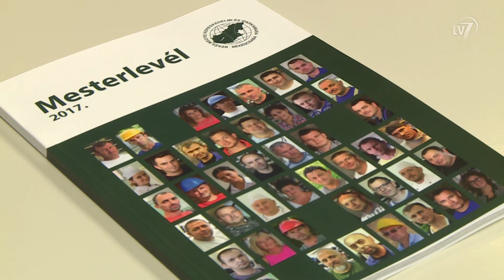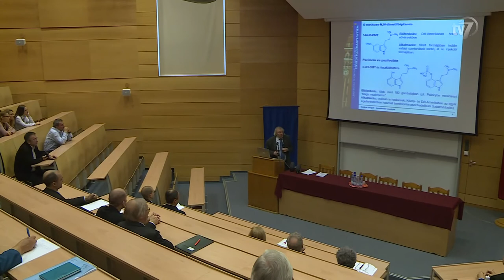Híradó 2017.11.16.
1.- Az Országgyűlés csütörtökön tárgyalta azt az ötpárti határozati javaslatot, amely külön-külön emléknapokat hozna létre a magyar sport, a parasport és a diáksport tiszteletére. A javaslat szerint az 1875-ben megrendezett első szabadtéri sportverseny évfordulóját, május 6-át nyilvánítaná a Magyar sport napjává. A Magyar Paralimpiai Bizottság javaslatára a Mozgásgátoltak Halassy Olivér Sport Klub megalakulásának napja, február 22-e lenne a Magyar parasport napja. A fiatalok rendszeres testmozgását támogató hazai szövetség már hosszú évek óta minden szeptemberben megrendezi a Magyar Diáksport Napját. Ezt a kezdeményezést most az Országgyűlés is elismerné. A tervezetet Szabó Tünde sportért felelős államtitkár is támogatta, hangsúlyozva, hogy a sportnak közösséget összetartó és teremtő ereje van, és jelentős gazdasági tényező is. A javaslatról a parlament később dönt majd. (00:44)

2.- 10 ezer forint értékű Erzsébet-utalványt biztosít a kormány minden nyugdíjasnak, illetve a nyugdíjszerű ellátásban részesülőknek 2017-ben is - jelentette be az emberi erőforrások minisztere szerdán. Az utalványt várhatóan még a karácsonyi ünnepek előtt kézhez kapja minden nyugdíjas. (01:44)

3.- Főként a Modern Városok Program békéscsabai vonatkozásáról és a keret-megállapodással kötött közbeszerzési eljárásokról volt szó azon az ülésen, amelyet soron kívül hívott össze Békéscsaba polgármestere. A tanácskozáson arról határozott a képviselőtestület, hogy támogatja azokat az energetikai korszerűsítéseket, amelyek többek között az okos közvilágítás kialakítását, a geotermikus erőforrások kiaknázását és az intelligens közlekedésvezérlési rendszer létrehozását célozzák. Ahhoz, hogy e-zek a beruházások megvalósuljanak, még a kormánynak is jóvá kell hagynia a terveze-tet. A közgyűlés rendes ülése egyébként november 23-án lesz, ekkor tartják majd a városi közmeghallgatást is. (03:30)

4.- Szerda este vehették át a mesterképzésben résztvevő szakmunkások a mesteri címüket. A Békés Megyei Kereskedelmi és Iparkamara elnöke az avató ünnepségen úgy fogalmazott, hogy szükség van a jó szakemberek képzésére, akik a jövő ge-nerációját is tudják majd oktatni. (04:15)

5.- Felmerült az Andrássy úton kialakítandó kerékpárút igénye is azon az egyeztetésen, ahol Békéscsaba polgármestere fogadta többek között a város diák-alpolgármestereit. A találkozón összesen 11 tanuló osztotta meg személyes elképzeléseit Szarvas Péterrel. (06:57)

6.- A Magyar Tudományos Akadémia 14. alkalommal rendezi meg a Magyar Tudomány Ünnepe elnevezésű országos és határon túli programsorozatot, amelynek idei mottója az „Emberközpontú tudomány”. A rendezvény célja, hogy rámutasson a tudomány rendkívül gyors fejlődésére. (08:47)

7.- Hatvan évvel ezelőtt volt utoljára jégpálya Békéscsabán, de tavaly megvalósult ismét sok gyerek álma. A szezon szerdán indult a megyeszékhely igazi jégpályáján. Még ma is ingyen várja a téli sport, a korcsolya vagy éppen a jéghoki szerelmeseit a Csabai Rendezvénypajta. (11:05)

8.-  A Magyar Atlétikai Szövetség elnöksége prioritásként kezeli a békéscsabai atlétikai centrum fejlesztését – erről biztosította a város és a helyi klub vezetőit a szövetség elnöke szerdán Békéscsabán. Gyulai Miklós hozzátette: a szövetség számára ez azért is fontos, mert a város és a KOPP Békéscsabai Atlétikai Club vezető szerepet tölt be a hazai sportéletben. (13:32)